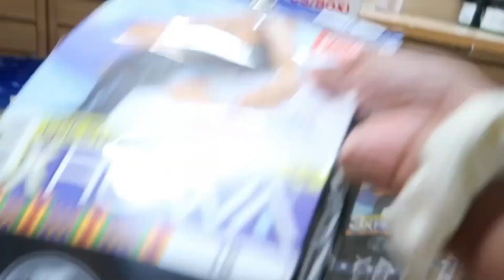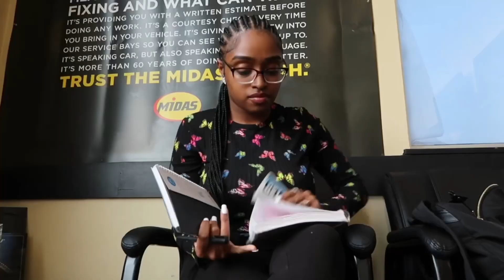MAINTENANCE VLOG: hair appointment, nails, and brows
Remember to stay true to yourself and never let nobody make you feel otherwise!!

Quote of the year: “My success is inevitable”✅

Business Instagram: enchanted.byindy
UGC Tiktok: Indyalexis.ugc
UGC Twitter: indyalexiss